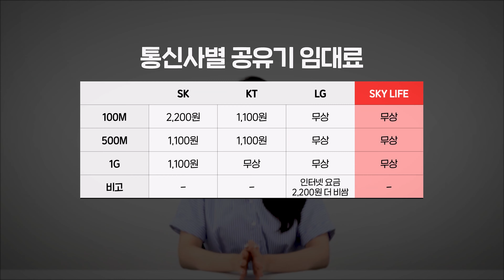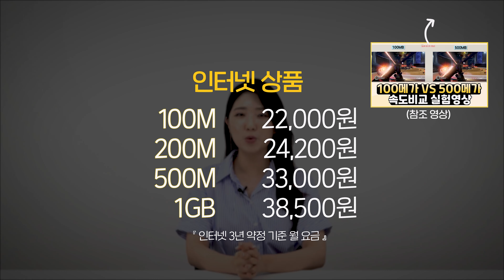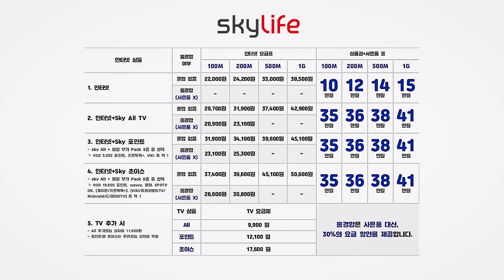알뜰인터넷 KT 스카이라이프 20,900원에 tv 와이파이 셋톱박스까지?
SK : 지원 불가라 영상 없음

1. 개통후 당일지급됩니다.
2. 많이 드립니다. (단통법 내 최대상한 지급)
3. 개통당일후기 참조

⏱️필요한 정보만 쏙쏙! 타임스탬프⏱️
00:00 인트로
00:14  장,단점
01:05  스카이 라이프 루머?
01:21  인터넷 TV상품
01:59  결합 상품
02:19 스카이 라이프 사은품,요금표
02:33 셋톱박스,공유기 제원표